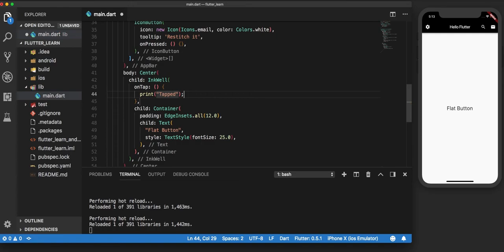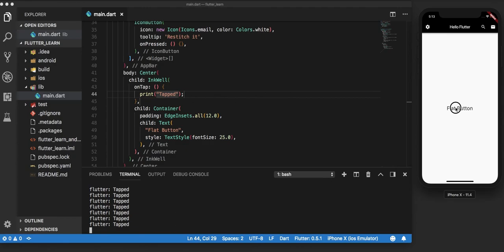Flutter - Inkwell and its importance.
Visual feedback for the users are important since they make the app feel intuitive. Here, we explain how you can use the InkWell widget and it’s importance.